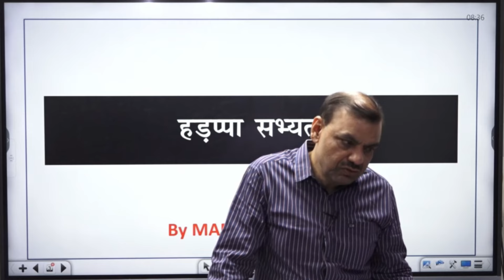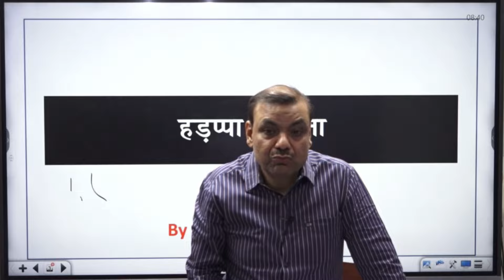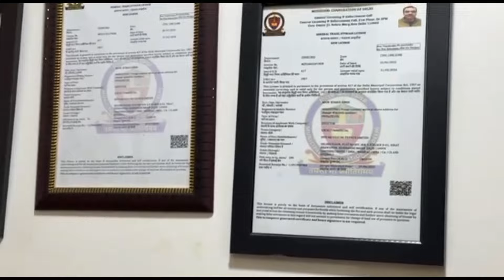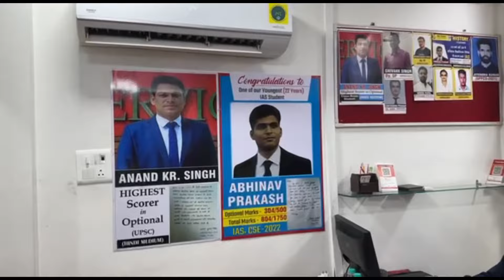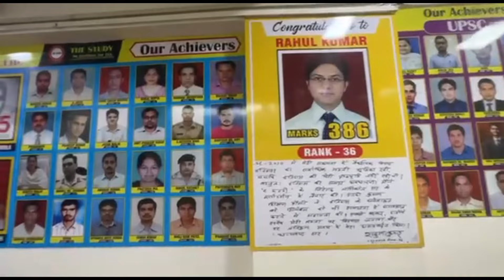The Study Infrastructure | Safest Building in Mukherjee Nagar | Manikant Sir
🔥🔥The Study Infrastructure | Safest Building in Mukhrjee Nagar | By Manikant Sir | The Study